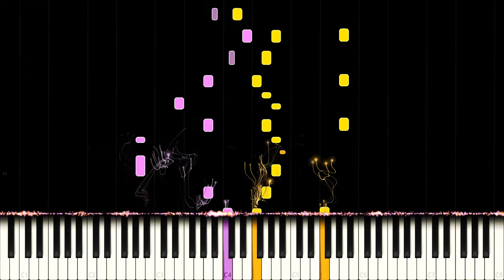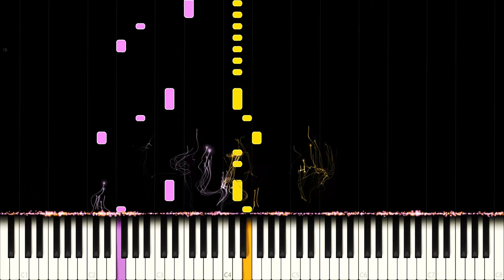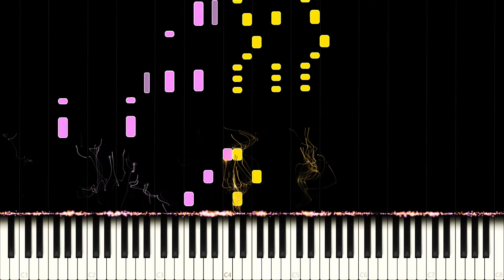BTS (방탄소년단) – SPINE BREAKER (등골브레이커) (Piano Cover)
BTS: Skool Luv Affair - Spine Breaker

Spine Breaker is one of the many BTS songs that are a perfect example of how their musical style used to be at debut. With a lot of rapping and meaningful yet funny lyrics this song is both a very enjoyable and educational song for people of all ages. As with all rap covers this cover consists of mostly improvised/originally composed sections.

Side notes: This time around I tried composing the rap sections in a way that it sounds like original new verses of the song.

Do you play any instruments? If so, which is your main instrument and why?